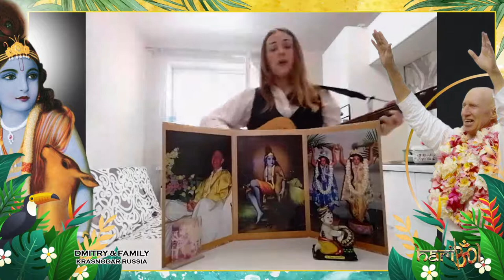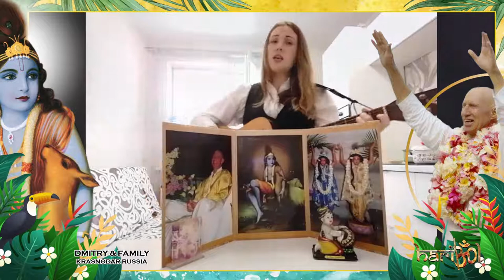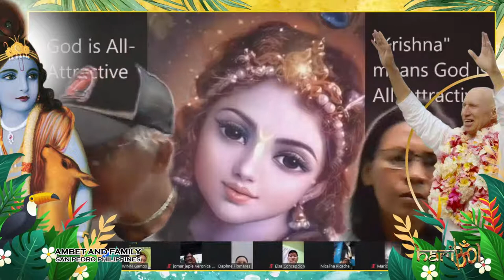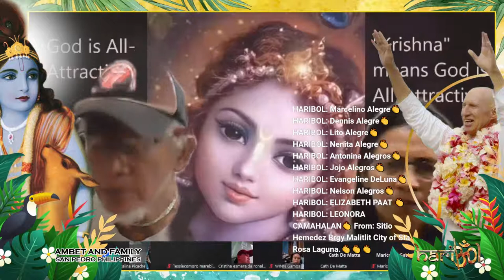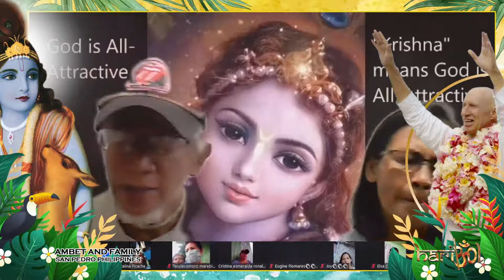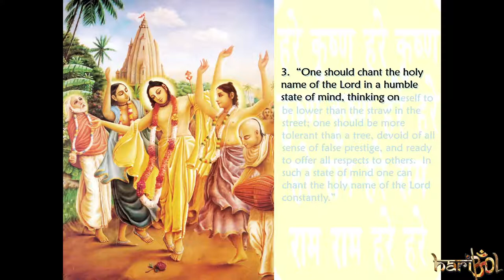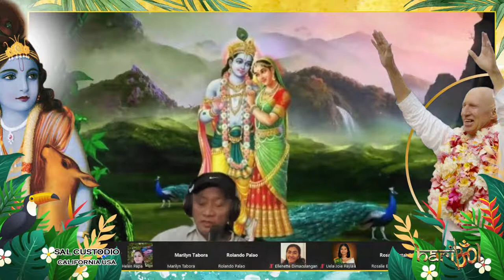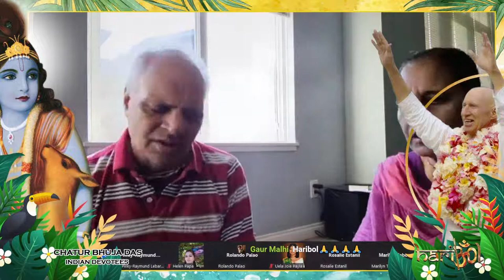THE SCIENCE OF SELF REALIZATION - “FORWARD” - PLUS - “ECSTATIC KIRTAN”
Let's pray for Ukraine & Russia to give PEACE a CHANCE 🙏
H A R I B O L

IN OUR DISCUSSION -
• WHAT WAS THE AUTHOR’S FIRST IMPRESSION OF ACBS?
• HOW DID HE LOOK WHEN HE FIRST SAW HIM?
• HOW DID HE SOUND?
• WHY DID HE HAVE A PICTURE OF LAL BAHADUR SHASTRI?

3:00 p.m. – Share-a-Mic Kirtan
7:45 p.m. – The Eight Prayer Of Lord Chaitanya
8:00 p.m. – Lecture THE SCIENCE OF SELF REALIZATION - “FORWARD” … Share the Gems of Wisdom by Dear Siddheshvar das
9:00 p.m. onwards – Share-a-Mic Kirtan

HARIBOL! 🙌